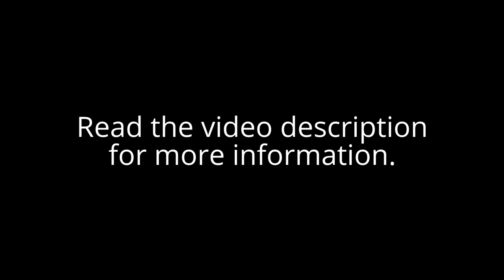How to fix the Short Circuit lag compensation bug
The Short Circuit has had a problem since July 7th (MYM update). If you use its alt-fire, and it doesn't hit anyone, it will cause certain enemy players to experience horrific rubber-banding. This video demonstrates the cause of the bug and its resolution.

I've already emailed information about this bug to Valve so they can fix it.

Weapons in games like TF2 are lag compensated. Note that "lag compensation" is a distinct thing from interpolation, extrapolation, client-side prediction, and clock correction; all of these are mechanisms designed to reduce the impact of network latency but they're all separate things that shouldn't be conflated with each other.

Lag compensation works like this: when the server simulates a player taking a shot with a weapon, it will temporarily "rewind" the other players' locations to where they were at the time when you hit the mouse button to take the shot. So if the latency between your computer and the server is 100 milliseconds, then the server will determine whether your shot is a hit based on where the other players were located 100 milliseconds in the past, not where they are at the "present time" on the server. This way, the server can determine whether you were aiming at the other player on your screen at the time you took the shot, regardless of how long it may have taken for the "I fired my weapon" command to reach the server.

Here's how the Source engine does lag compensation:
1. When the server wants to start lag compensation, the engine saves a backup of the players' locations/orientations/etc, then actually *overwrites* the player's location/orientation/etc with the "back in time" values
2. Then the server does the weapon hit detection
3. And then to finish up the lag compensation process, the engine restores the backed-up values back into the players, so that they're located at the proper places for the present time

Now, imagine that someone at Valve goofed up and made it so that, under some circumstances, step #3 accidentally doesn't happen. Well, now, instead of "temporarily" overwriting those players' locations with the back-in-time values, you've now *permanently* overwritten them. So the players are actually warped back to where they were a fraction of a second ago, and that becomes their new authoritative position as far as the server is concerned. And since the client isn't expecting to get warped like that, the affected players will experience a horrible client-side prediction error, as the client suddenly realizes "the server says I'm supposed to be over there, not here".

Now you're probably thinking that no one in their right mind would make lag compensation work in such a fragile, easy-to-screw-up way. But it's true, the Source engine really does overwrite players' locations, and then un-overwrite them afterwards (provided that you actually make the right call in the code). That's how the code works.

"Then the server moves all other players - only players - back to where they were at the command execution time. The user command is executed and the hit is detected correctly. After the user command has been processed, the players revert to their original positions."

If the developer makes a mistake and forgets to call lagcompensation-&gt;FinishLagCompensation, then that whole "reverting the players back to their original positions" part just doesn't happen. Yeah.

In this particular instance, it looks like it was due to a new optimization they added, where they exit the CTFMechanicalArm::ShockAttack function early if the list of entities in the alt-fire effect box is empty and don't call FinishLagCompensation in the early-return case. You'd think they'd have come up with some kind of RAII class/macro to make sure that lag compensation would be reliably finished when going out of scope (as is common practice for stuff like dynamic memory allocation or holding mutex locks), but nope. We're cowboy coders around these parts.

It's worth noting that the engine doesn't revert *every* player on the server when it does lag compensation. It won't revert teammates of the attacking player, and it will only revert enemies who are either (a) close to the attacker, or (b) within a 45-degree cone of the attacker's crosshair.

Thanks to Ronald Railgun for playing the role of the non-engineer player in this video.